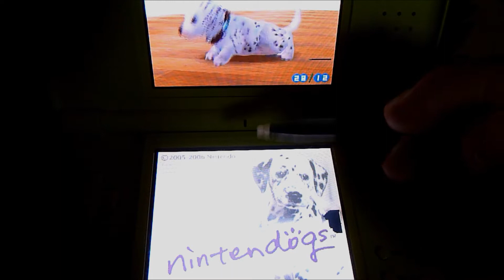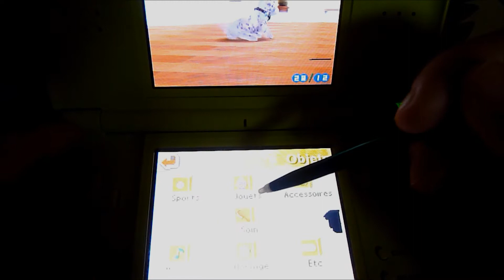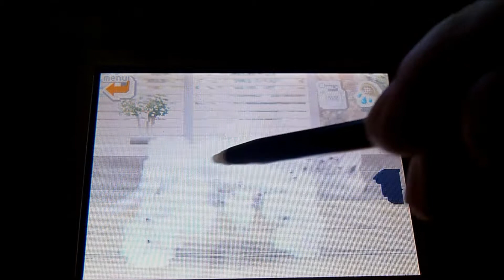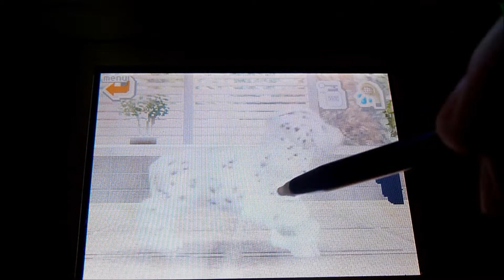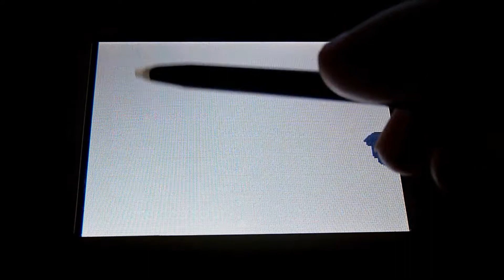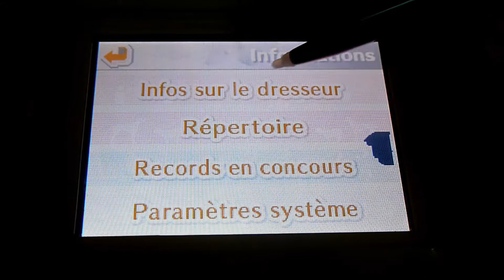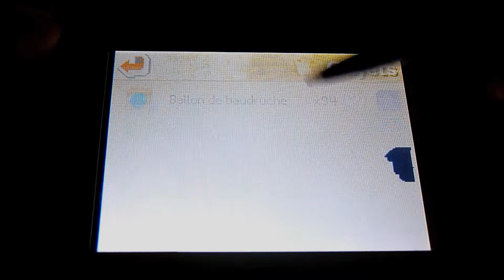#2 Dépoussiérons... Nintendogs ! ☆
Aujourd'hui on dépoussière Nintendogs!
Allons voir ce que deviennent nos chiots...